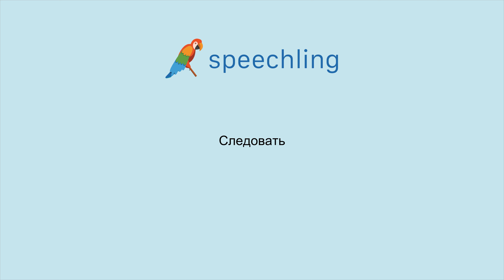How to say "Follow" in Russian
Male Voice:
Следовать

Female Voice:
Следовать